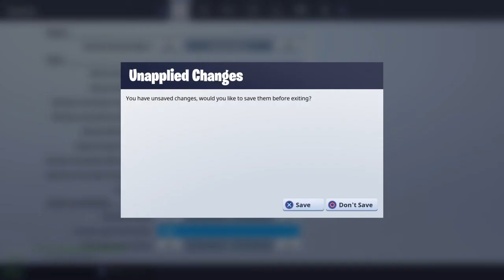Fortnite Wtf Just Happened